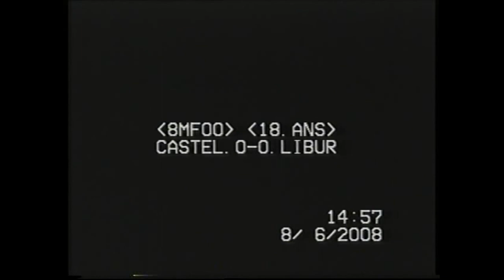Castelnau Le Crès - Libourne Saint Seurin (Barrages retour 18 ans Nationaux) - Juin 2008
Castelnau Le Crès Champion 18 Ans Excellence LR
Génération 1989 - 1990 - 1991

Match retour des Barrages pour l’accession en 18ans Nationaux
Stade Jacques Robert (Le Crès), le 8 juin 2008

(Match aller : 3-2)

Castelnau Le Crès  :

1 - REISER Romain
2 - ZAGHAR Mustapha
3 - ROSEN Jérémy
4 - CONTRERAS Kévin
5 - DEMANGAS Paolo
6 - VILLANUEVA Gabriel
7 - GUILLUY Baptiste
8 - GUIOT Joseph
9 - ESCOBAR Thomas
10 - GREEN François
11 - ABBIATE Simon
12 - BENOUIF Ahmed
13 - CLERGUE Rudy
14 - TITONE Jérémy

Entraineur : PAROUTY Marc
Adjoint : BERDELHAN Daniel
Dirigeant : ARNAL François

Libourne Saint Seurin :

1 - BONMIFAIT Maxime
2 - DEMUR Antoine
3 - BRANCHER Anthony
4 - DEMASSAUD Clément
5 - CASSAGNE Thibaut
6 - JOSEPH Alexandre
7 - PINTO Térence
8 - BOUGHIDAH Farid
9 - SAIDANI Mourad
10 - FARBOS Dimitri
11 - DA SILVA Kévin
12 - ARNAUD Matthieu
13 - SANCHEZ Mathias
14 - OUNNAHI Samir

Entraineur : JAPRASIN Phillippe
Dirigeant : DEMASSAUD Jen

Arbitre central : GAUDREN Stephane
Abitre assistant : RGHIOUI Askandaria
Abitre assistant : HOUMADI Moussa
Délégué : PELISSIER Yves

Production : VIOQUE Carlos